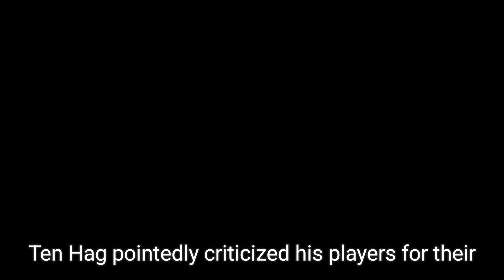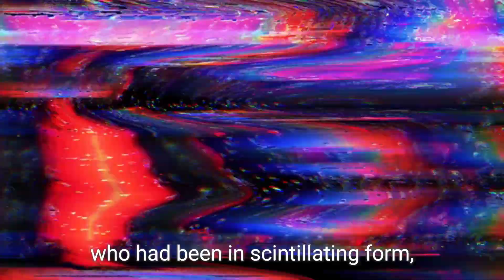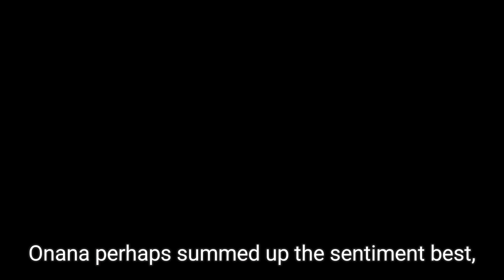Erik ten Hag Critiques Man United's Missed Chances in Goalless Draw vs Crystal Palace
In this analysis, we delve into Erik ten Hag's post-match comments following Manchester United's disappointing goalless draw against Crystal Palace. The manager expressed his frustration over the team's lack of killer instinct and missed scoring opportunities. Despite dominating the match and hitting the woodwork multiple times, United failed to secure a win. We explore the key moments of the game, including Andre Onana's stunning saves and the tactical decisions that shaped the outcome. Join us as we break down what this means for United's season moving forward.